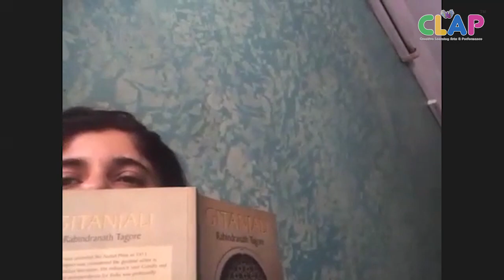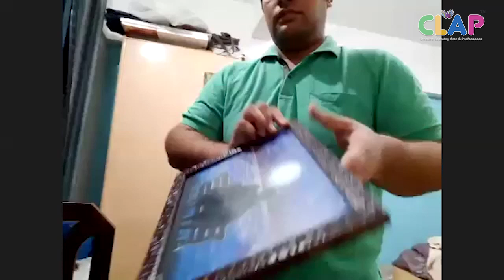Chai or Charcha 22nd May 2020